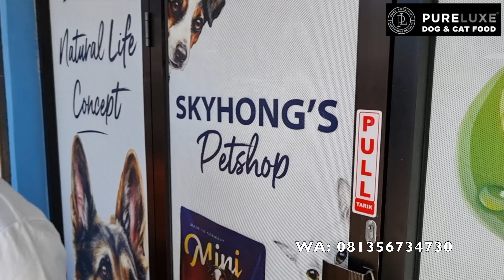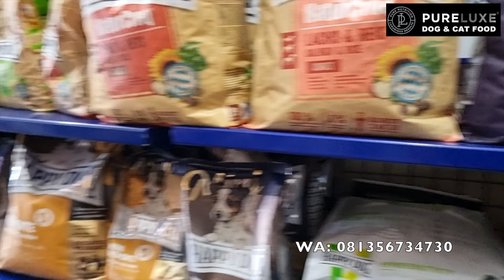Grebek Peternakan Anjing Singa Terbesar Di Manado - Chow Chow Sky Hong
Peternak & ekhibitor anjing Chow Chow sejak tahun 2011 di Manado.